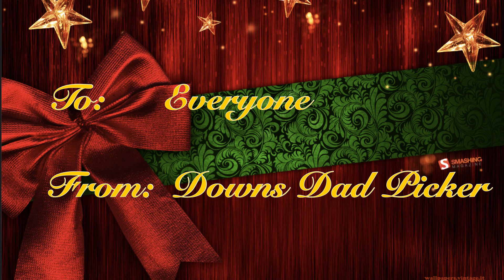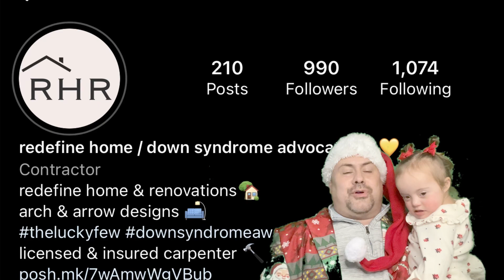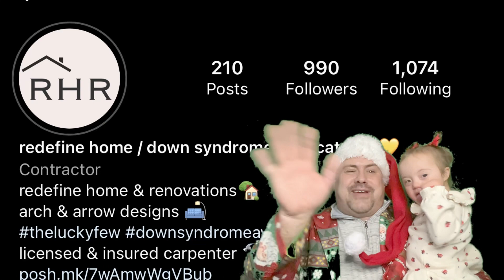Maizie's Holiday Gift Giveaway: Win a HUGE Prize! ebay reseller garage sale yard sale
Folllow Maizie my Down Syndrome daughter,  and myself as we hit the garage sale trail to find treasures to resell primarily on EBay. Percentages of profits from sales go to local and national Down Syndrome charities and the reminder goes towards her care.  Channel shows items we find and will also answer questions from viewers on "how to", while educating and spreading awareness to Downs Syndrome.

TikTok.com/@downsdadpicker

Designsbymarie523.com